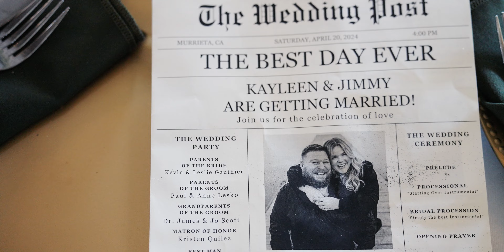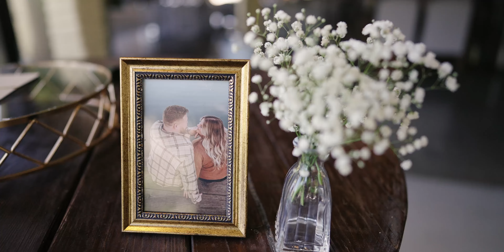Wedding Feature Film at Monteleone Meadows | French Valley, California | Kayleen + Jimmy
Just outside or Murrieta and Temecula Valley, located in the country setting of French Valley, is an outdoor private estate wedding dreamland called Monteleone Meadows (@_monteleonemeadows_). On April 20, 2024 our crew teamed up with our incredible photographer friend Shelby Huntress (@shelbyhuntressphotographyfrom) and we were lucky enough to share a magical night with Kayleen & Jimmy and all of their closest friends and family members.

Before the ceremony, Jimmy got ready with his groomsmen in the nearby grooms room, while Kayleen got ready in her nearby bridal suite.  After the two were ready, Kayleen and Jimmy had an intimate and private first look including a reading of their private vows to each other. After taking some quick portraits together, they shared a beautiful ceremony with all of their friends and family in front of the gorgeous gazebo near the pond.

After doing more family and group portraits, we headed down the street for some romantic golden hour portraits overlooking the nearby vista, then headed straight to the covered reception space. The rest of the night took place there with a delicious dinner, some great toasts & speeches, and some killer dance moves inspired by the talented and entertaining DJ Pete (@deejay_pete).

Our team was incredibly blessed to be able to craft Kayleen & Jimmy's wedding films!

We had an amazing team of all-stars, all worth checking out!
•Venue & Planning: @_monteleonemeadows_
•Photographer: @shelbyhuntressphotography
•Videographer: @taylor.film.co and @chrispham1215
•Florals: @elysee_q
•Hair: @brooke__evelyn
•Makeup: @sassygalbeauty
•Cake: @spositosbakery
•DJ: @deejay_pete

Are you planning a wedding? Our team would LOVE to capture your story!